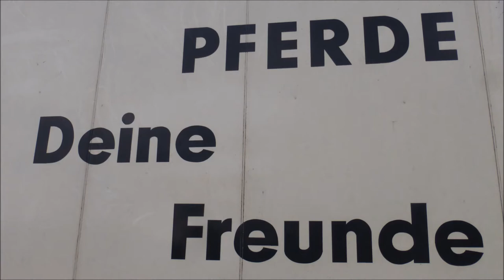Gelsenkirchen * Gelsentrabpark * Minitraber Training Teil 3 am 25.03.2015